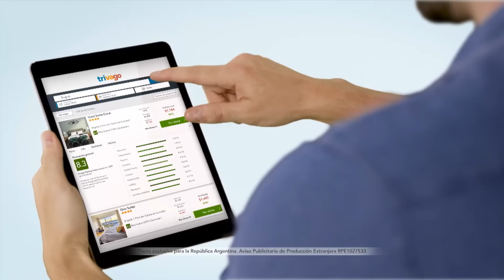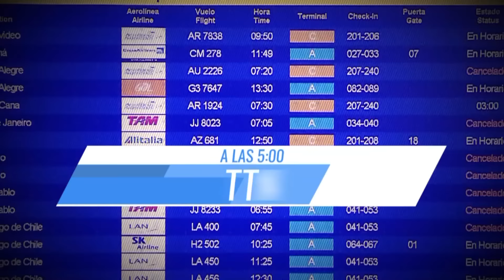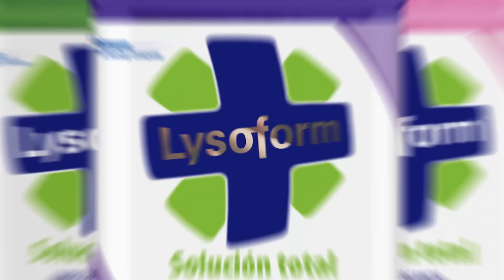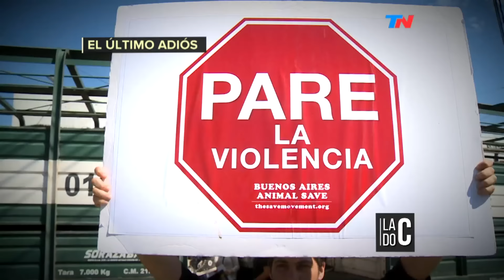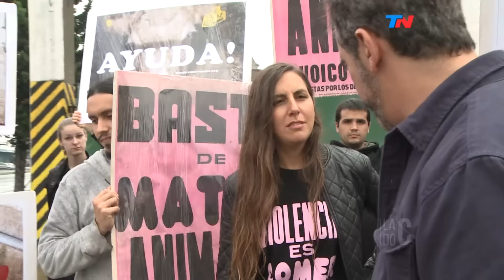Lado C (08/07/2018)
Programa de "Lado C" emitido el Domingo 8 de Julio 2018.